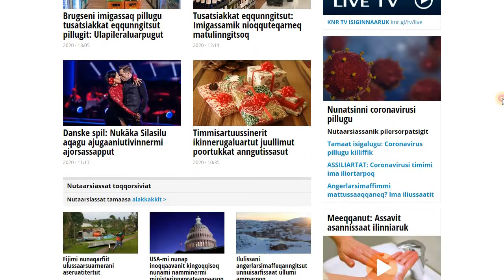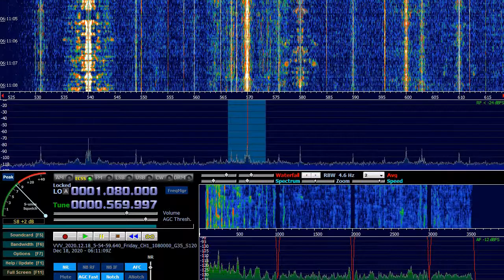570 kHz. GRL. KNR-Kalaallit Nunaata Radioa. Nuuk. 5 kW. 4078 km. 314°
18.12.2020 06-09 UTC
Afedri Dual + "Double DHDL 0+180 phase" antenna towards 345 degrees at KO37XU Pskov